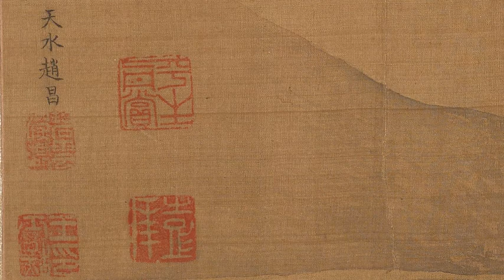北宋 赵昌《写生鹌鹑图卷》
赵昌，生于970-1040年，字昌之，北宋画家，广汉剑南（今四川剑阁之南）人。工书法、绘画，擅画花果，多作折枝花，兼工草虫。初师滕昌祐，后来发展出自身画风，没骨花鸟自成一派，有徐熙、黄荃遗风。在北宋时期与宋徽宗赵佶齐名，是宋代花鸟画坛的杰出画家。
赵昌，字昌之，北宋时期（公元11世纪)，广汉剑南（今四川剑阁之南）人，生卒年不详。性情爽直高傲，刚正不阿。时州伯邵牧争求笔迹，不肯轻与。
工书，擅画花果，多作折枝花，兼工草虫。初师滕昌祐，后过其艺，亦效徐崇嗣“没骨法”，常于清晨朝露未干，围绕花圃观察花木神态，调色描绘，自号“写生赵昌”。当时盛行厚彩重色，而赵昌所作一片平滑，明润匀薄，活色生香。真宗大中祥符（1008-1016）间，声誉益隆。丁朱崖奉白金五百为寿，昌感其意，亲往谢之。此时，朱崖邀其至东阁，求画生菜数窠及烂瓜生果等，昌挥笔遽成而去。晚年其自矜所作，往往深藏不市，若见自家画作流落市井，则复自购以归之，故世罕传。
艺术成就编辑。
赵昌在当时是超出陈规，以观察对象获得他的艺术技巧。直接写生于花卉和鸟兽的天然生活，扩大了花鸟画的表现范围，并对对象表现得极为生动。据说他每天早晨朝露未干的时候，绕着栏杆观察花卉，手中就调色彩绘。他自号“写生赵昌”，他画花极有生意，色彩最好，又多画“折枝”而不是全株。